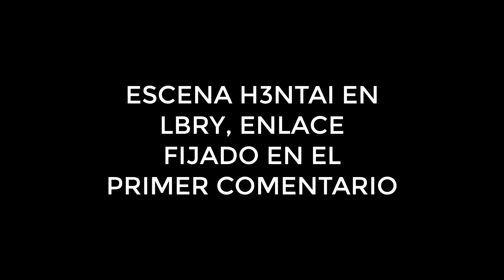NUESTRA PRIMERA VEZ CON NUESTAR HERMANA || WITH YOUR SISTER EN ESPAÑOL #2